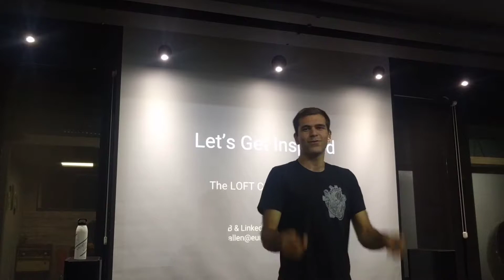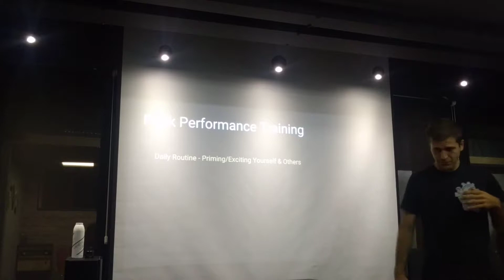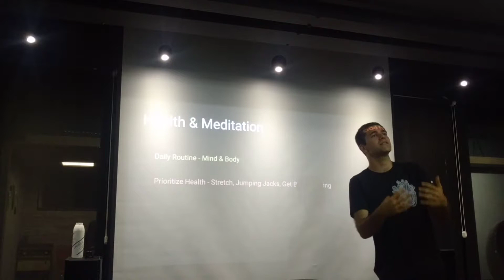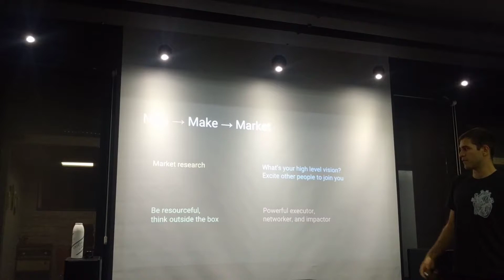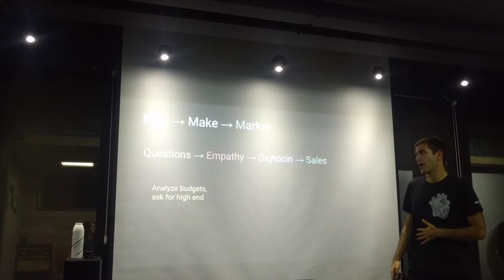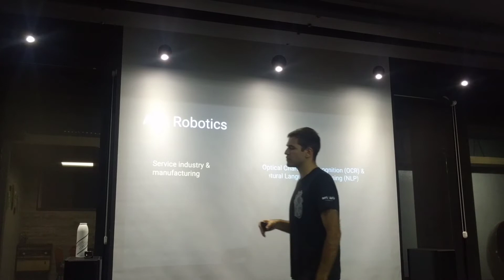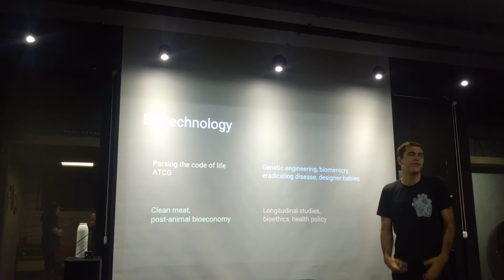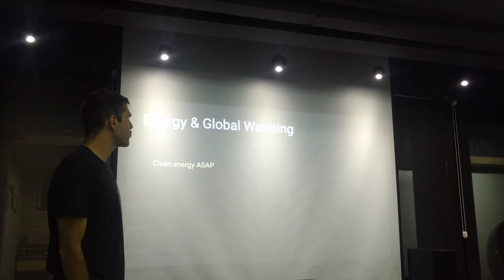Life Coaching, Entrepreneurship, and Trending Technologies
Speaking at The LOFT Center in Yerevan, Armenia

How can you maximize your potential? What business advice is currently being taught in Silicon Valley? Which technologies are drastically changing the trajectory of civilization?